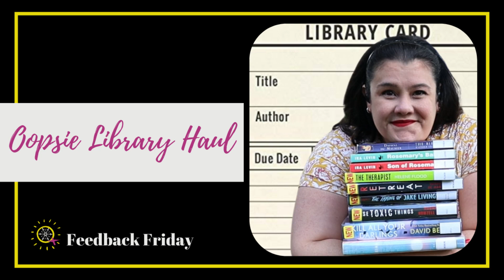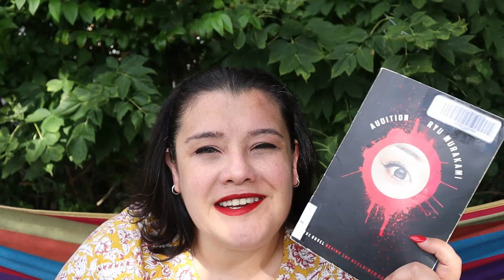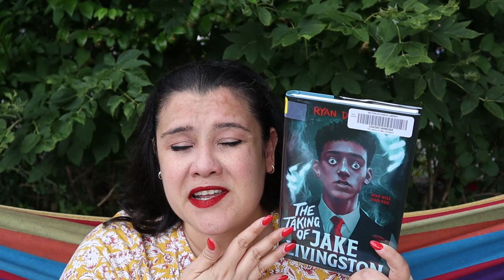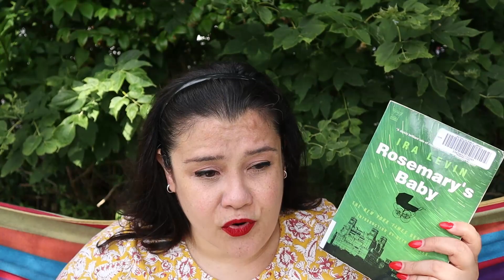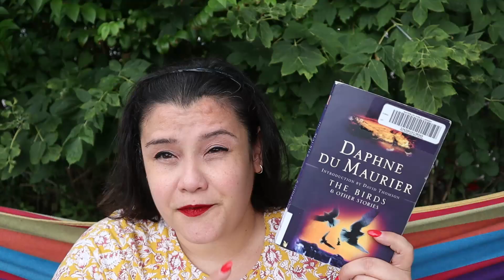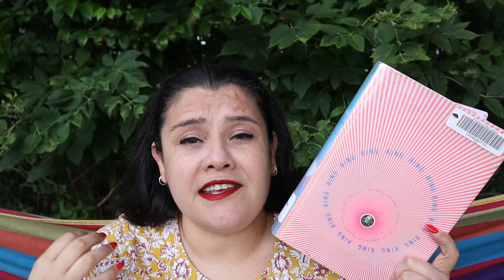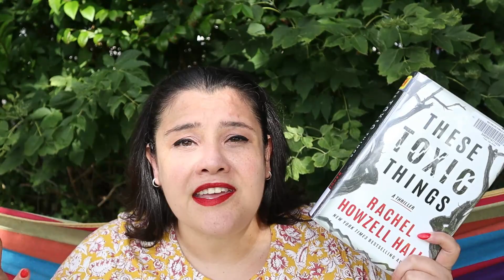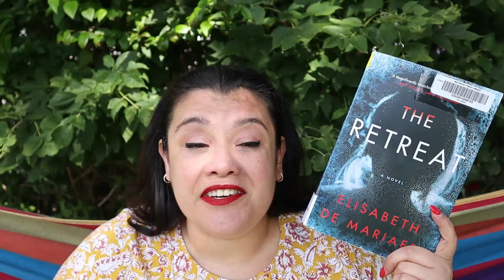Oopsie Library Haul / 📝FEEDBACK FRIDAY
10/09/2021 Today I bring to you what I call my Oopsie Library Haul. More books than I anticipated were ready for pick up, but it’s fine. I’ll be okay!

🕐 Time stamps:

Intro 00:00
Book 1 01:29
Book 2 03:07
Book 3 05:03
Book 4 06:33
Book 5 08:00
Book 6 08:43
Book 7 11:05
Book 8 12:51
Book 9 14:20
Book 10 15:48
Outro 17:14

*Book Outlet Canada ($10 off your first order of $25 or more with link)

*Scribd Books, audiobooks, and more (Join now and get 2 months free with link)